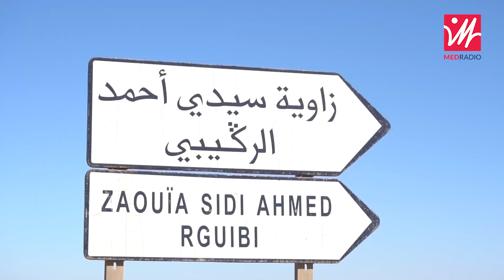الصحراء المغربية.. زيارة لزاوية الوالي الصالح الشيخ سيدي أحمد الركيبي في السمارة